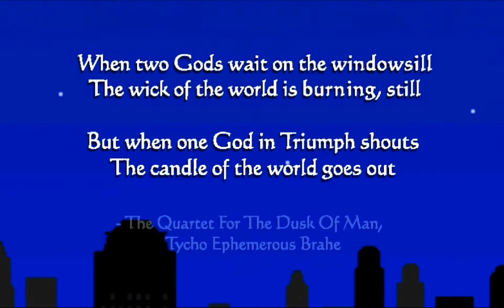MaxxGames - Let's Play - Penny Arcade's On the Rain-Slick Precipice of Darkness 3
Today I play, Penny Arcade's On the Rain-Slick Precipice of Darkness 3!